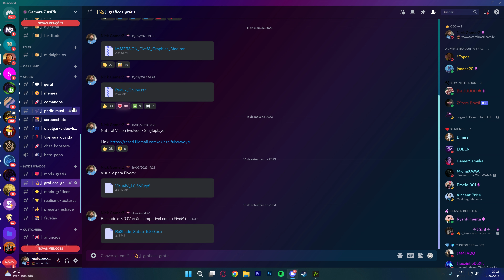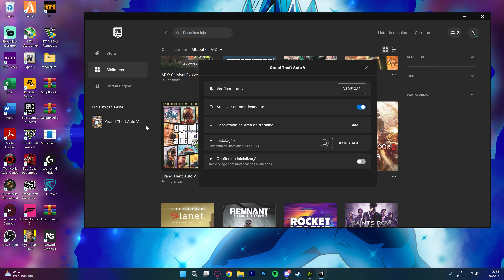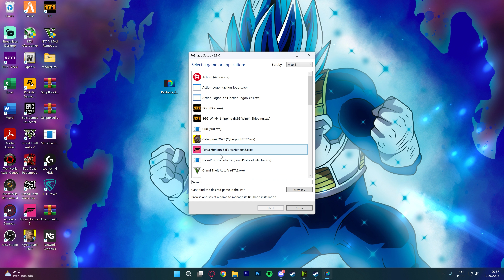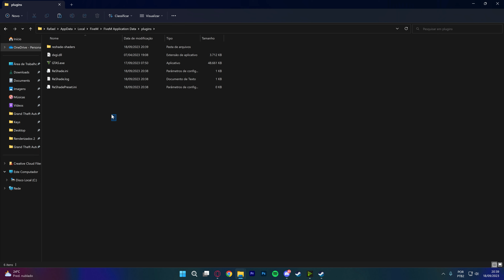COMO INSTALAR O RESHADE NO FIVEM SEM ERROS!